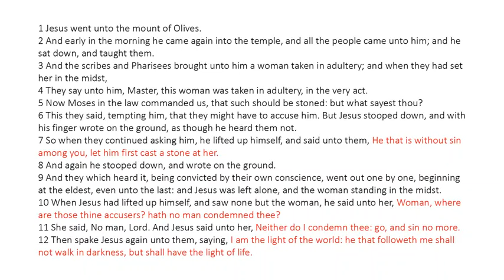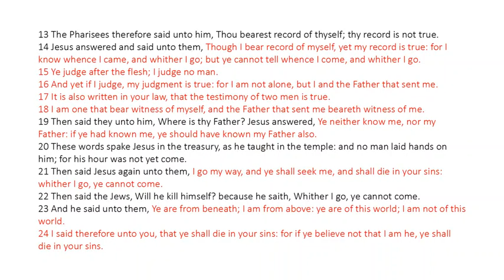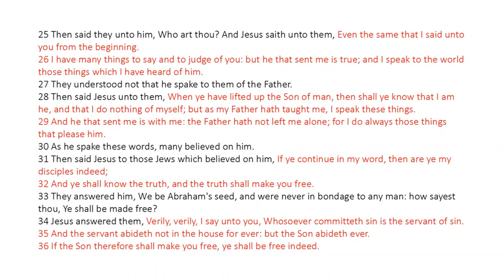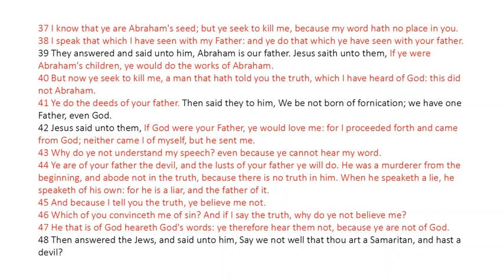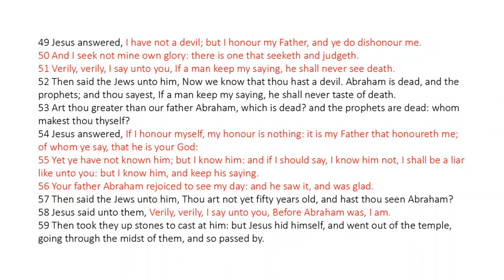John 8 - King James Bible - Read Along Audio